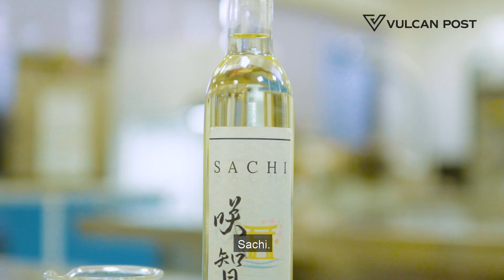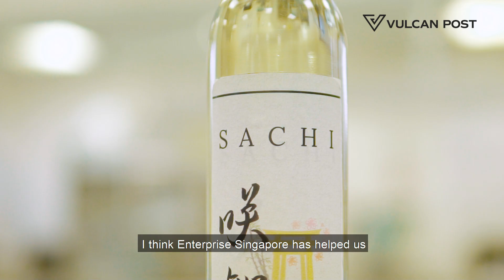SinFooTech: Good Waste, Great Taste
Transforming unwanted soy whey into a first-of-its-kind alcoholic beverage is how SinFooTech plans to keep growing.

Their innovative fermentation technology not only helps reduce the environmental impact of food production, it also lets food manufacturers reduce the cost of waste disposal. Together with SinFooTech, we're working to improve food security and sustainability.

See how your business can also drive innovation, improve productivity and go global